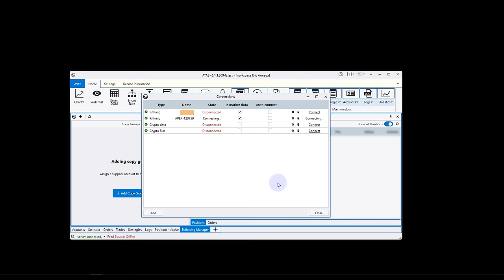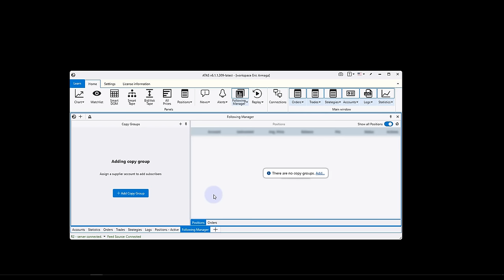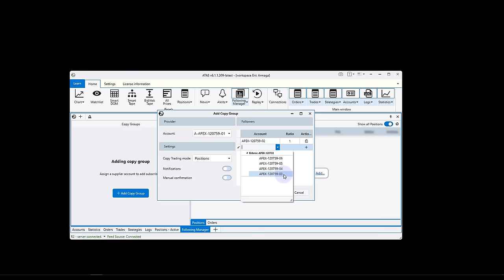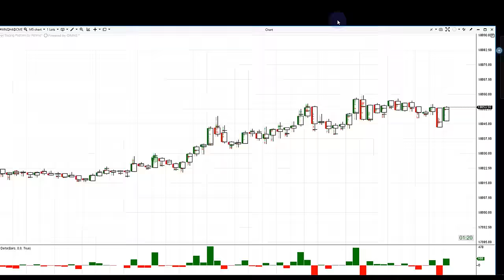Mi estrategia para escalar capital replicando mi trading con varias cuentas de fondeo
Aprende esta estrategia hacer retiradas de varios miles de dólares con una inversión por debajo de los 50$

Como muchos sabréis, desde diciembre estoy empezando a operar con pruebas de fondeo... y ya he podido hacer mi primer retiro!

he querido grabarme un video explicando la estrategia que voy a seguir y que puedes replicar, para operar muchas cuentas simultaneamente.

La idea es limitar al maximo la inversion inicial (menos de $50) el riesgo operativo y casi mas importante... el riesgo emocional!

te cuento como estoy haciendo todo en el video!

POR CIERTO!!! va con sorpresa porque he decido invertir parte del primer retiro en vosotros!!! revisa el video para ver de que se trata!

0:00 intro
1:25 cuenta fondeo vs cuenta real
3:58 tutorial following manager
8:08 mi estrategia
10:54 sorteo para la comunidad!
12:20 mi estrategia

Aprende mucho más sobre cuentas de fondeo con este apartado privado de nuestra web